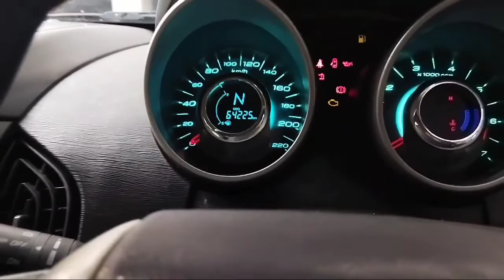use car | swcand hand cars sell. old car.car sell use. mast kar. delhi cars sell. cars sale